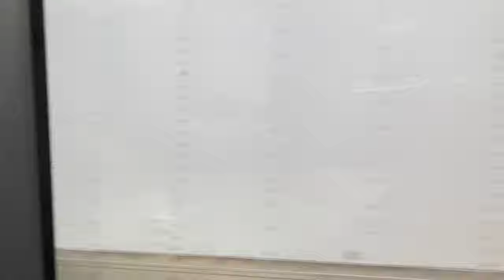Riding Houston METRO Bus 51, Downtown Houston to Hardy Rail Yard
Riding the Houston METRO Bus 51 (bus model: Orion VII), starting from Downtown Transit Center (Downtown Houston area) to Burnett Transit Center (Hardy Rail Yard area).

TIME-POINTS:
00:00 Intro
00:03 Walking towards the bus
00:10 Bus doors open
00:13 Walking inside the bus
00:22 Sitting inside the bus
00:30 One of the coolest bus operator
00:34 Bus departing from Downtown Transit Center
00:53 Bus is on Pierce Street
01:04 Passing by METRORail Red Line tracks (Downtown Transit Center Station)
01:39 Bus is turning north on San Jacinto Street (Pappas BBQ)
02:09 Downtown Houston Skyline
02:25 More view of Downtown Houston Skyline
03:07 Green Street (one of Downtown Houston's Shopping Center)
03:22 near the center of Downtown Houston
03:53 A quick glance inside of the bus
04:11 Crossing over METRORail Purple and Green Lines eastbound track
04:21 Crossing over METRORail Purple and Green Line westbound track
04:26 A building
04:33 Treebeards (one of my favorite Southern Restaurant)
04:51 Harris County Court District
06:20 Jail building
06:29 University of Houston-Downtown (UHD) building
06:58 Bus turning on Wood Street
07:18 Downtown Houston Skyline and UHD Building
07:28 Bus is turning on Main Street
07:31 Bus is crossing under IH-10 Katy/East Freeway
07:35 UHD Sciences & Technology Building
07:47 METRORail Red Line tracks
08:09 Going under the METRORail Red Line tracks
08:22 Going under a tunnel
08:31 Ascending from the tunnel
08:35 Bus is turning east on Burnett Street
08:50 Bus is entering to Burnett Transit Center
09:01 Getting off the bus
09:08 Doors open
09:10 I'm off the bus
09:19 Bus departs